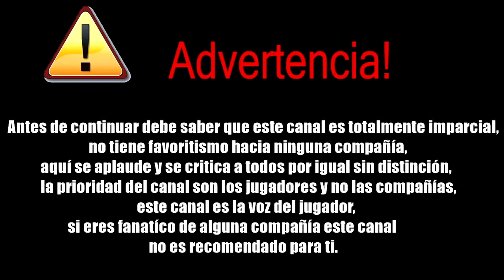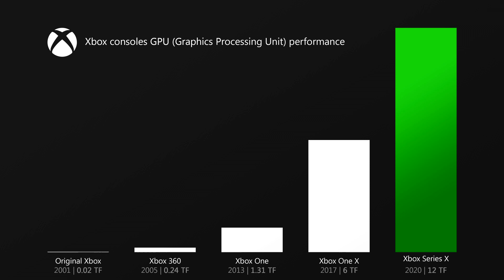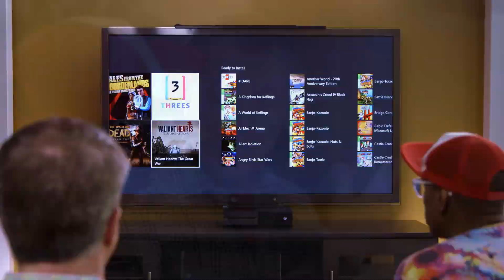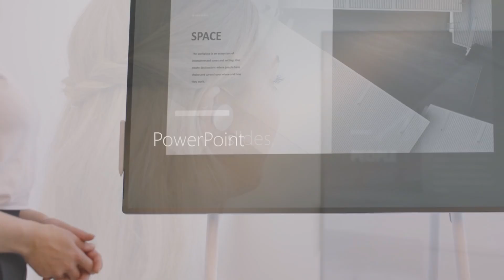RAY-TRACING DE AUDIO Y SALTO HISTÓRICO EN SERIES X | UNCHARTED 5 POR NAUGHTY DOG Y BALDUR'S GATE III